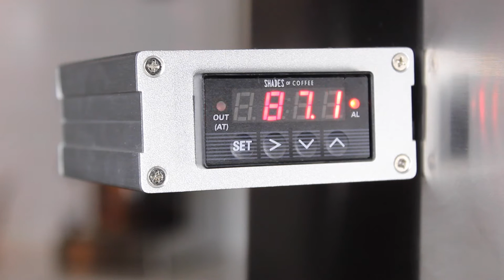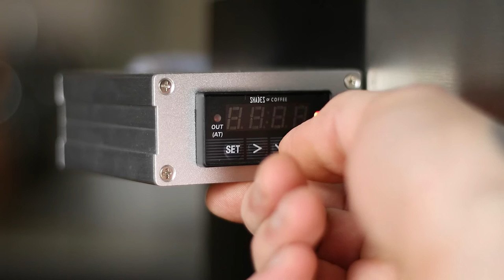Two Pre-Infusion Methods for the Gaggia Classic Pro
The pre-infusion topic on the Gaggia Classic Pro gets a lot of attention, because it opens possibilities that are only available on more expensive espresso machines. In today's video we'll have a look at two methods, one for a stock Gaggia Classic and another one for those of you who have a PID on your Classic.
Huge thank you to Whole Latte Love & Lifestyle Lab for inspiring us to cover this video topic.

And for those of you who'd like to spare some extra change, please consider clicking the link below, where you can make a small contribution👇❤️

Links to some of our equipment:
Gaggia Classic Pro
Timemore Black Mirror Scale
Gaggia Classic Bottomless Portafilter
BPlus Puck Screen
Baratza Sette 270
Digital Pocket Scale
Coffee Dosing Funnel